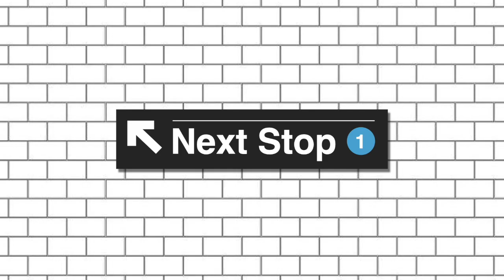Next Stop: God's Word (Jordan Edwards)